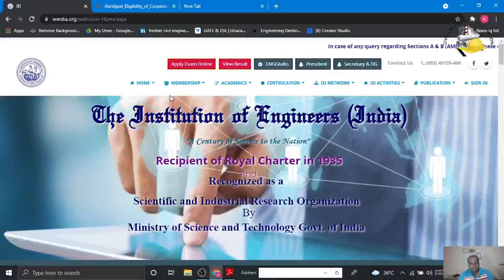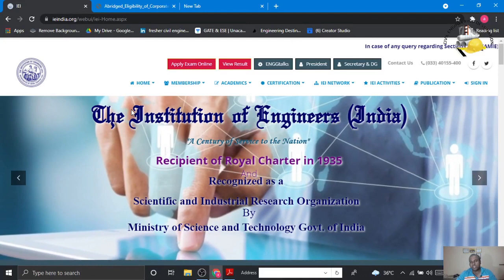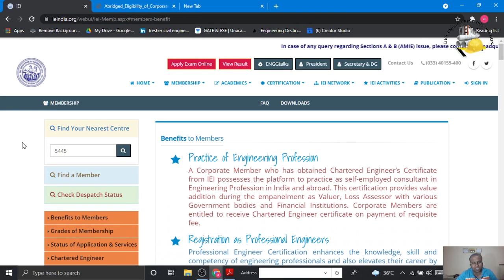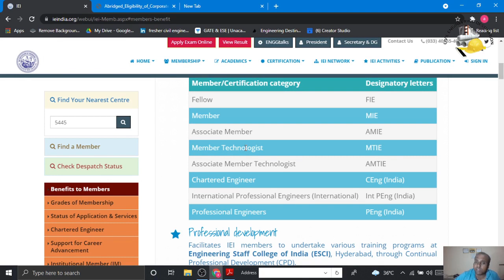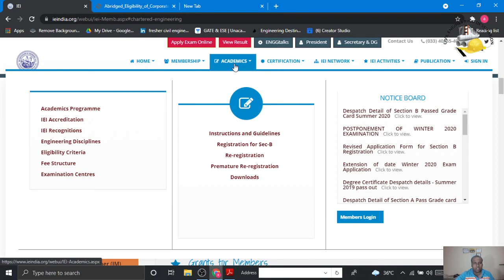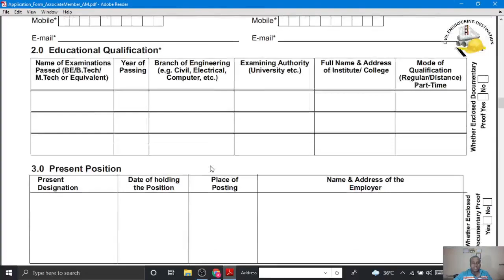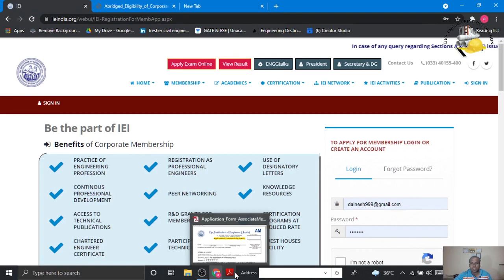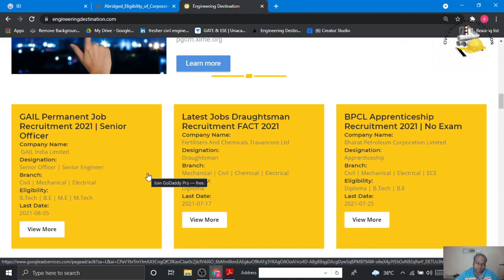CHARTERED ENGINEER CIVIL | BENEFITS | HOW TO APPLY